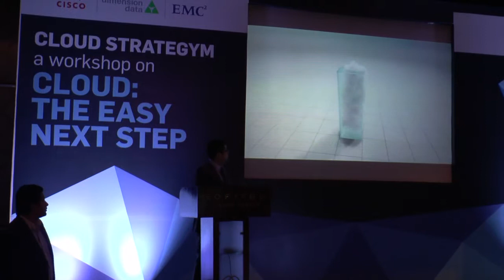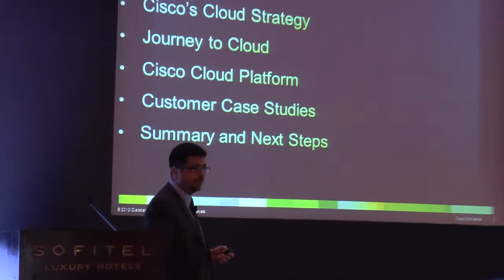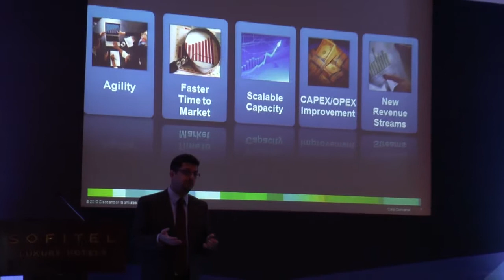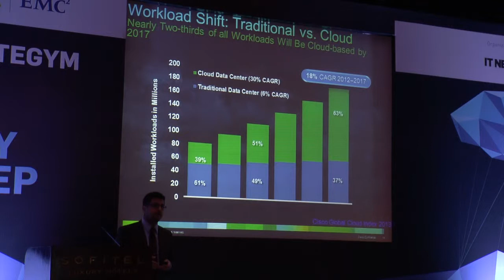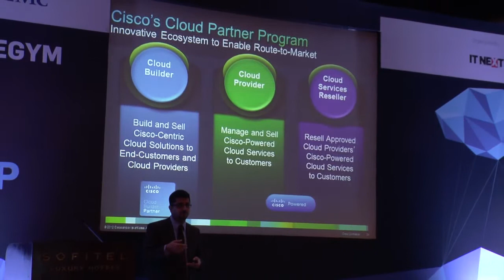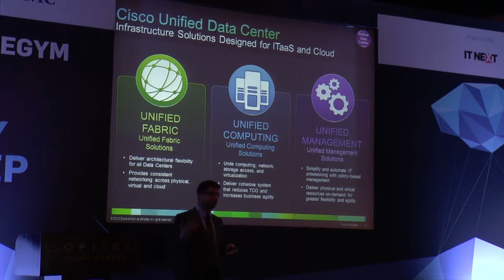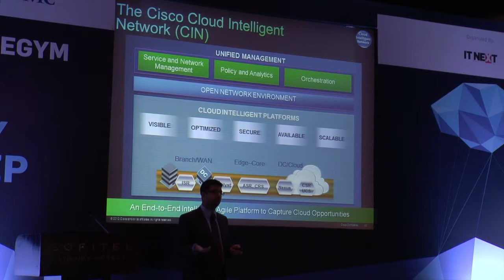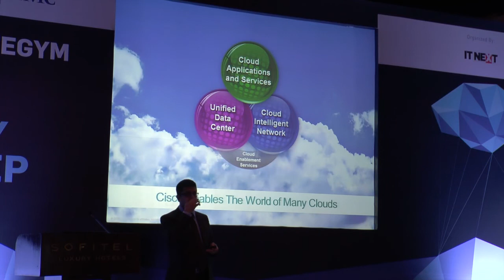Cisco DD Mumbai Session - 1